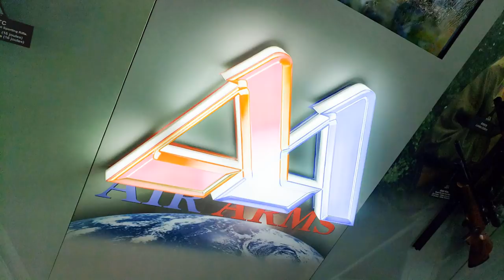Air Arms - Meet the Owner! - IWA 2019 - Air Rifle - Pellet Gun - Airgun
This video is a documentary of a meeting with the owner of Air Arms airguns, PCP air rifles, and pellet guns, demonstrated at the IWA (International Weapons Exhibition) Outdoor Classics international trade fair for the hunting, shooting sports, outdoor activity products, and civilian security/law enforcement equipment industries.